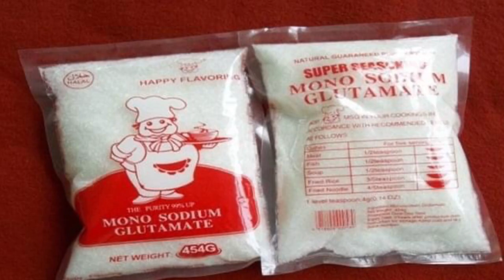الاطعمه الممنوعه على مرضى الروماتويد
هتتعرف فى الفيديو دة على الاطعمه الممنوعه على مرضى الروماتويد | دكتور طارق تركى - الواتس اب

»»»»  نتمنى دعمكم للقناه
 Support us :
 دعم القناة ماديا على باتريون

»»»»  تابعنا على جميع مواقعنا الاجتماعية

اطعمه ممنوعه على مرضى الروماتويد والتهاب المفاصل الدكتور_طارق_تركى طارق_تركى دكتور_طارق_تركى السعوديه مصر تونس قطر لبنان الرياض جده #